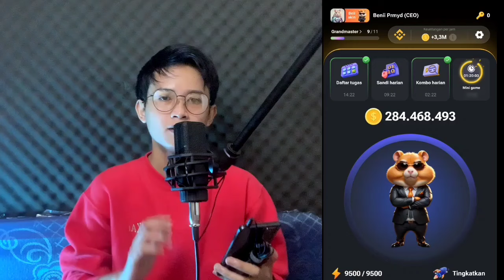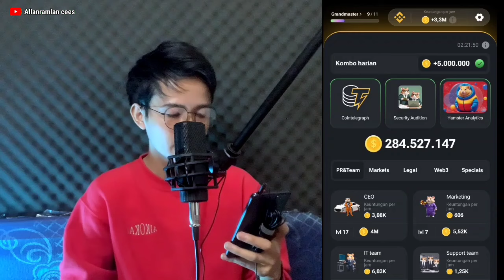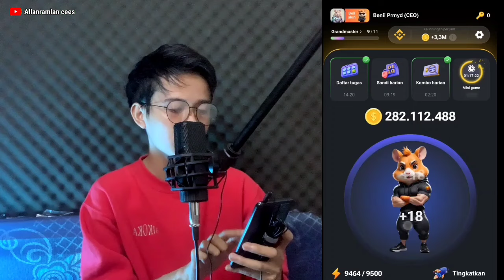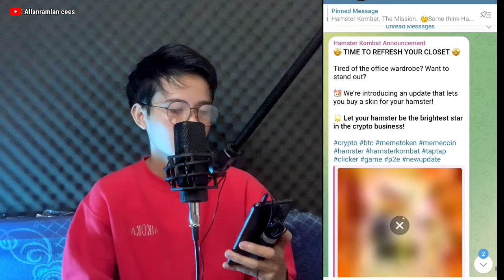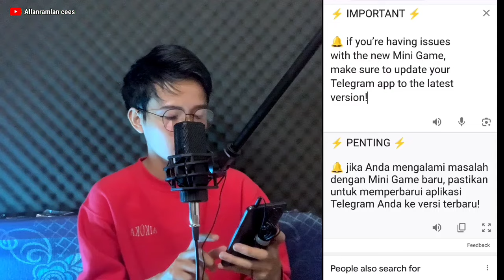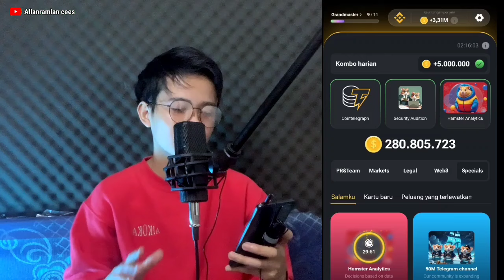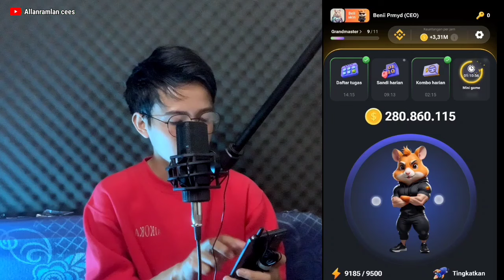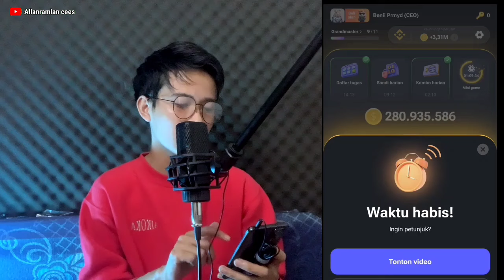Skin hamster kombat & mini game hamster | apa fungsi dan hubungan nya | game penghasil saldo ton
fitur baru hamster kombat,mini game hamster kombat dan skin hamster kombat